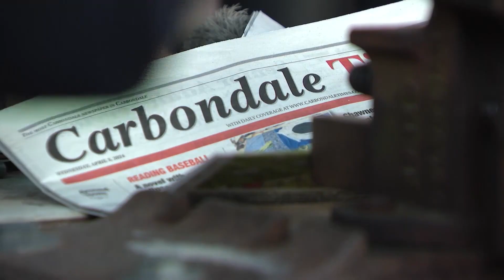Millions expected to travel to see total solar eclipse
For many, the anticipation is building for Monday's total solar eclipse.